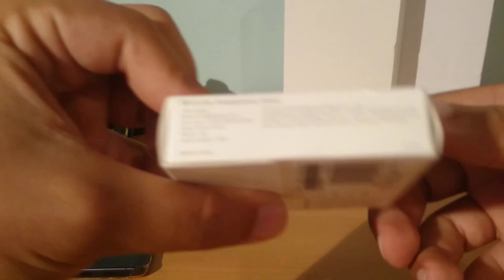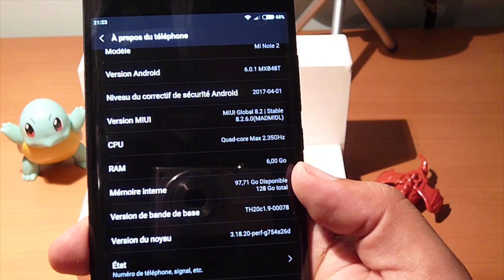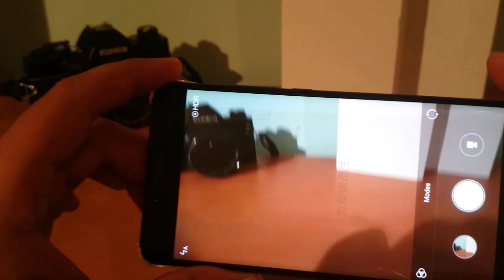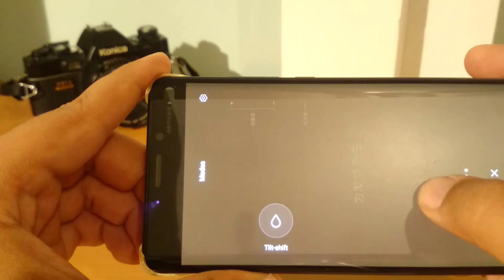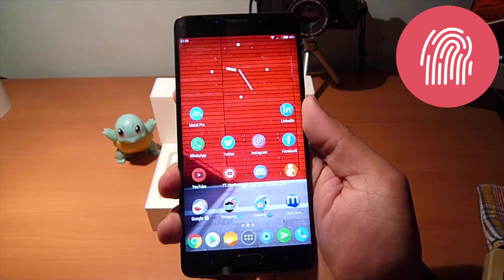XIAOMI MI NOTE 2 GLOBAL EDITION TOP SMARTPHONES CHINOIS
Xiaomi Mi Note 2 est aussi bon que n'importe quel produit phare, et arrive à un prix avantageux. Maintenant, c'est mieux que jamais, avec une édition spéciale totalisant 6 Go de RAM et 128 Go de ROM. En savoir plus sur le Xiaomi Mi Note 2 dans cette vidéo.

(Chaque fois que vous achetez en utilisant les liens ci-dessous, je reçois une petite commission qui va m'aider à faire des vidéos plus impressionnantes pour vous)